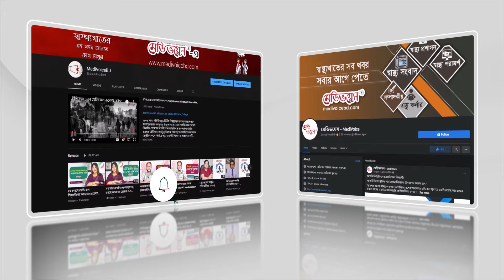মেডিকেল ভর্তি: পরীক্ষার হলে মেধাবীদের টাইম ম্যানেজমেন্ট | রাফসান | সুমাইয়া | ইশমাম | Medivoice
মেডিকেল ভর্তি পরীক্ষা; পরিক্ষার হলে  টাইম ম্যানেজমেন্ট নিয়ে কথা বলেছেন...

রাফসান জামান
জাতীয় মেধায় ১ম (২০২২-২৩)

সুমাইয়া মোসলেম মিম
জাতীয় মেধায় ১ম (২০২১-২২)

ইশমাম সাকীব অর্ণব
জাতীয় মেধায় ১ম (২০১৮-১৯)